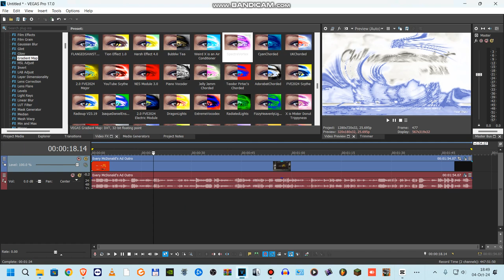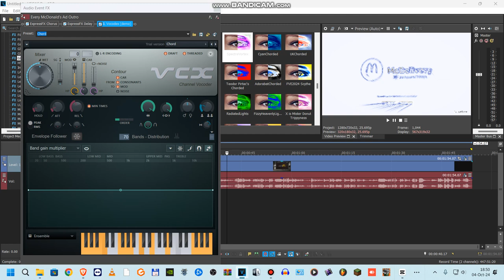How to make SpectreDiscordVortex